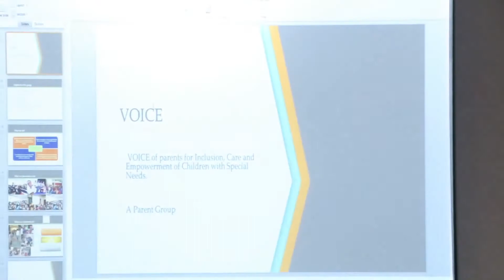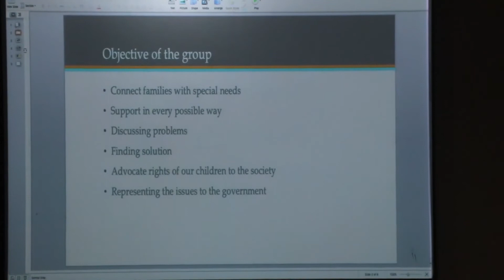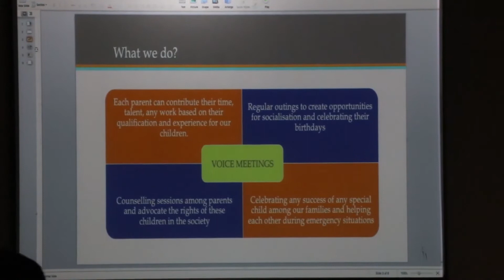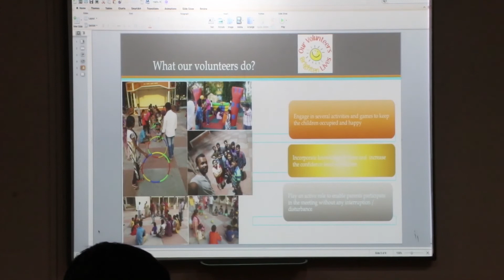Parent Mrs Mano Ranjani, Workshop on Epilepsy and Autism, Dept of Social Work, Loyola College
About the Speaker :

Mrs. C. K. Mano Ranjani, an engineering graduate, former software developer at Wipro Technologies. Now a full time mother of 3 children.  Elder son V. Vinayak was diagnosed at age 3 with Autism and ADHD. Now he is 10 years old studying 3rd std at a government school in Nungambakkam. I learnt the reality at schools, therapy centres and sports for children with special needs and felt the need for advocating the rights of children and formed a parent support group called VOICE.

Topic : Introduction about VOICE

VOICE (Voice of Parents for Inclusion, Care and Empowerment of Children With Special Needs) is a support group of parents of children having intellectual disabilities and we have been organizing special meets every month. We thereby bring in experts from various fields to empower our parents in different areas to ensure our children have a better quality of life in a rightful way. We are supported by active volunteers who takes care of our children during our meets.

We are all connected on whatsapp.

About our group :

1. Connecting families with spl needs
2. Supporting families
3. Discussing problems
4. Finding solutions
5. Advocate the rights of our kids in the society.
6. Representing to government
7. More into action based

We meet once in a month in Loyola College. Volunteers would be available to look after our kids while parents can attend the meeting with peace of mind.

About 3 yrs back, some parents of special children had our first meeting at a corporation ground in Nungambakkam. So far 20 successful special children parents meetings have happened.

Photos, videos and all details of all our meetings are available in the above Facebook page.

Objectives of our first meet, reasons for starting this group:

Only a parent of a spl needs child can understand another parent having a spl needs child. Some of my other expectations out of this parents meeting are

1. Creating groups (preferably small group who stay nearby) for celebrating birthday parties of spl needs child.

2. Regular outings with child (beach,park,zoo,movie)

3. Parents can take turns in accompanying the children in taking them to school. (Group of 2 will also be of great help)

4. Each parent can contribute their time, talent, any work based on their qualification and experience for our children. (Eg. One parent was a drawing and craft teacher in school for 8 yrs)

5. Councelling sessions among parents. ( need not be professional, just talk among yourselves).

6. Can leave ur child in another parent's home during emergency. (For this the child should be familiar with the other parent, their house, their family).

7. Any productive classes  can be taken by any parent in any home for any child. (Groups of 2 will also be of great help)

8. This way we can create oppurtunities for  socialization. Many children know only home and therapy centre. The world is so big. Let us create oppurtunities for them to look far.

9. This way parents also can destress themselves working together rather than working alone. We can share our workloads.

10. Children learn the best when they r happy. Our children r the real fighters. Their battle is within themselves. Always prevention is better than cure. We r together going to prevent many psychiatric illnesses both for our children and ourselves. (Because one of my friend who is a mother of a child with autism is taking psychiatric drugs for depression).

11. Celebrating any success of any spl child among our families. Because a small difference in a child requires a lot of hardwork and only we parents truely realize the pain behind any success of any special child.

12. To advocate the rights of our kids in the society. To fight as a group against any injustice done towards our kids.

We parents are connected through whatsapp and have our meetings at Loyola College with volunteers to look after kids.

In our meetings, we gain knowledge through people who are related to special needs world. We discuss our problems and try to find possible solutions. Families with special needs are connected and support each other in every way possible.